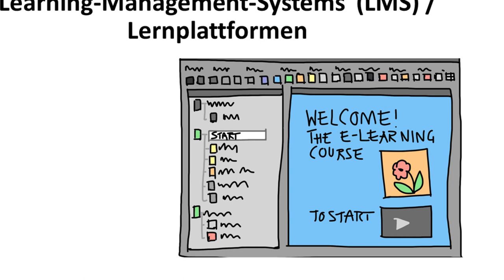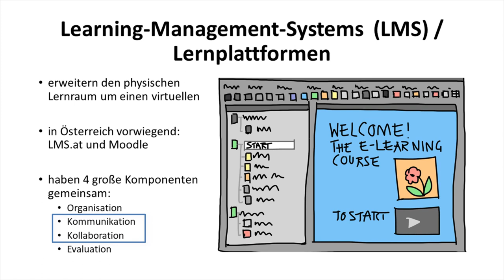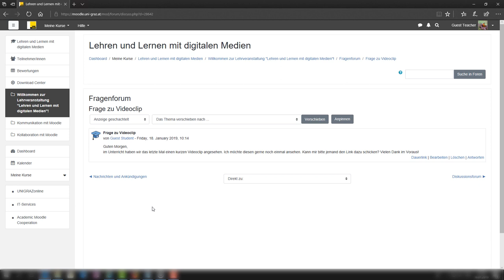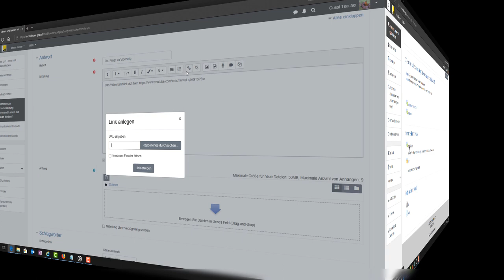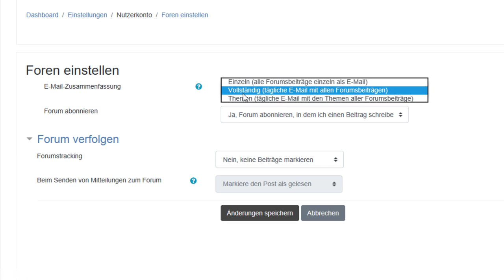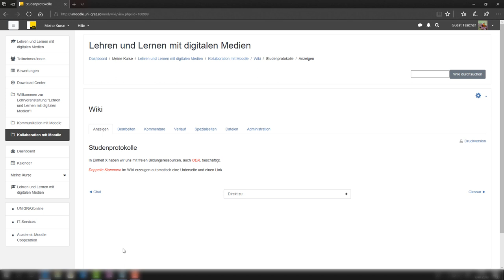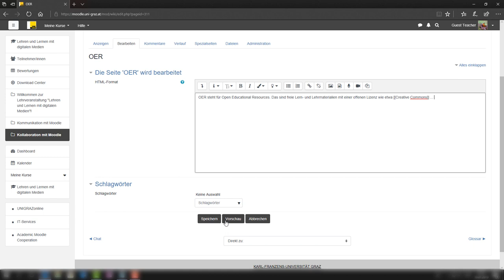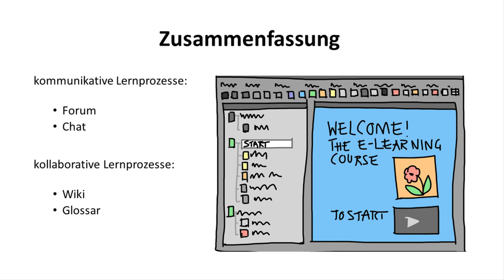[LuL1] Kommunikation und Kollaboration mit der Lernplattform MOODLE